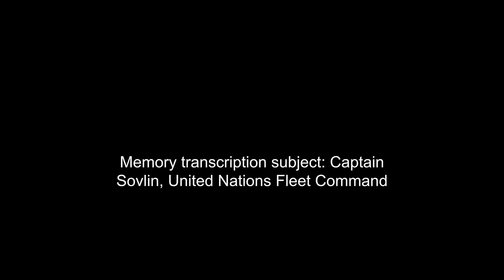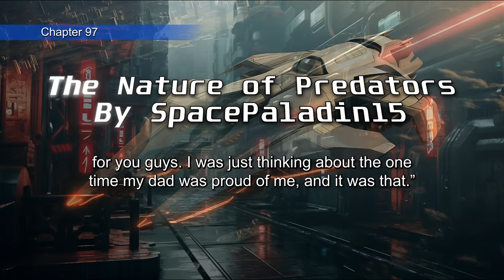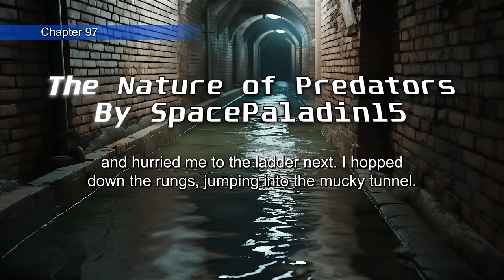The Nature of Predators 97 | HFY | An Incredible Sci-Fi Story By SpacePaladin15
The Nature of Predators Chapter 97 - a Science fiction story written by SpacePaladin15 on Reddit r/hfy.

Your unique ground-breaking cosmic adventure begins here!

JD
Jonah Marcial
Jon Thorne
nmspy
Ronnie Cordova
Richard Gardner
Jesse Hendrickson
Rebecca Fetzer
Dr. S. Shenanigans
Alex Koh
Duck Duck
N
Nina
Chris
Alexander Traw
Eddie Fly
Carpet
Charlie Watts
Gabriele
Login Haddon
Regular Grayzone
Anthony Michael Hall
Nimai
Carpet
Charlie Watts
Gabriele
Login Haddon
Regular Grayzone
Anthony Michael Hill
Nimai
Fritz
Jean
Juan Gonzalez
Borilla
Ralph
Lord Julian3
Charles Beaumont
Jacob Schwarz
M. R. Aze
Alexander Jonsson
Matthew Speidel
AlphaAllNight Gaming
Teos
Quinix
PunsiPuny
Dave Carcel
Display name
Filip Kazimierowicz
Wimpie
Anubis Dax
CordialMammoth
Riker Grimm
Barrage74
Moon_Furr
opi qww
nmspy
Flimp
Stephen Knight
Brawler
Ahjeti
Brian
GrayGandalf1959